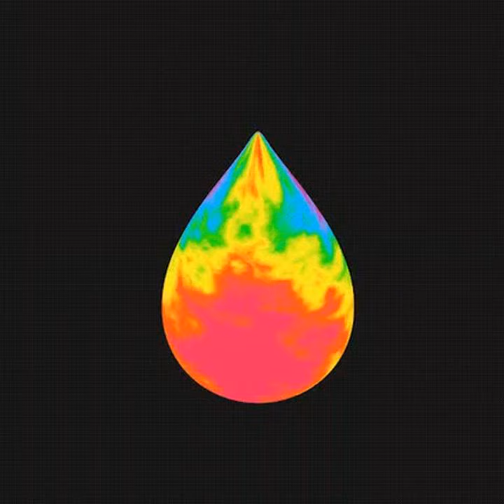We have warned you about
Stealing away barbed wire shrouds. Manufacturing hatred, engineering distrust. Trading clarity for confusion.